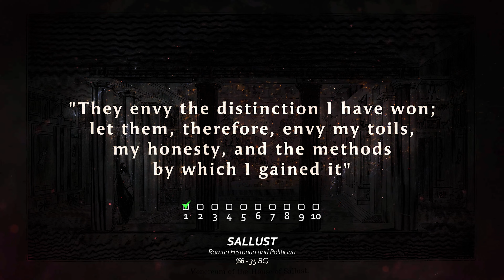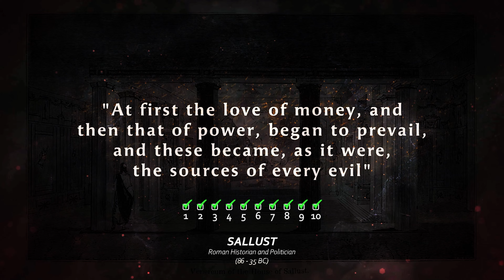Brilliant Quotes by SALLUST — Words Worth Listening To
Enrich your mind with the Quotes by Gaius Sallustius Crispus (anglicised as Sallust)... "a Roman historian and politician from an Italian plebeian family. Sallust was born at Amiternum in the country of the Sabines and later a partisan of Julius Caesar. He is the earliest known Latin-language Roman historian with surviving works to his name, of which Conspiracy of Catiline (on the eponymous conspiracy), The Jugurthine War (on the eponymous war), and the Histories (of which only fragments survive) are still extant. Sallust was primarily influenced by the Greek historian Thucydides and amassed great (and ill-gotten) wealth from his governorship of Africa" Wikipedia